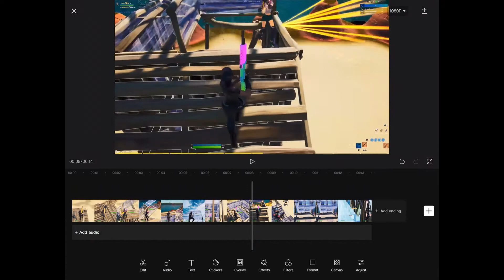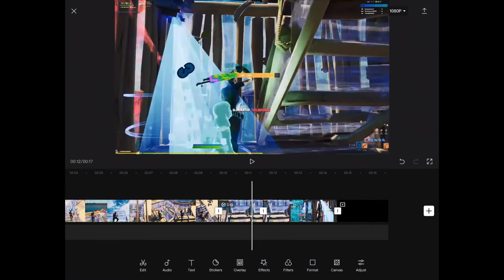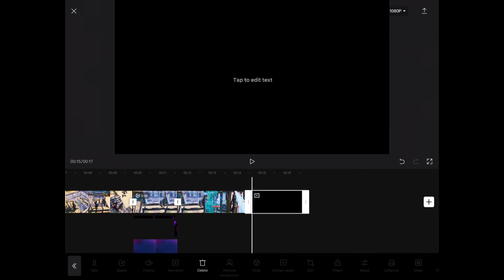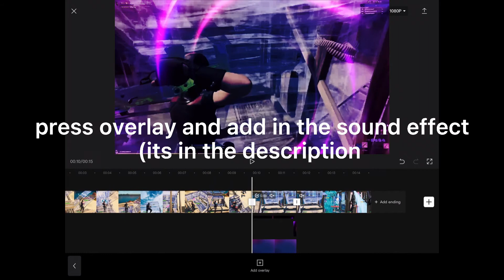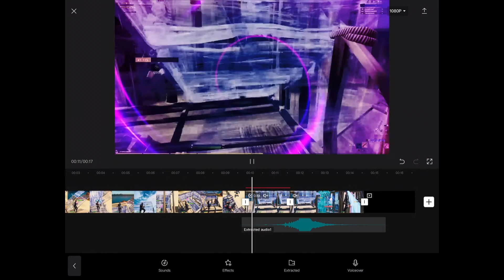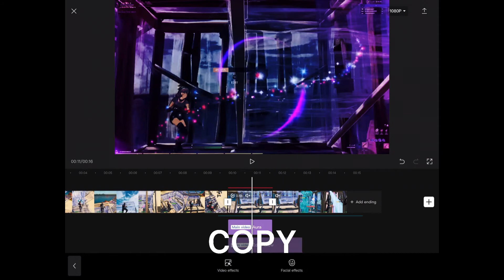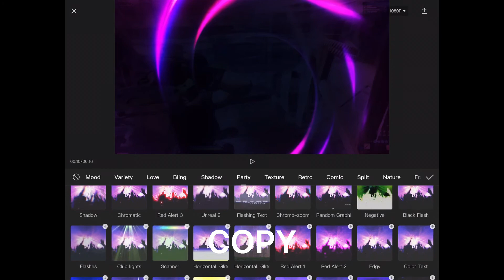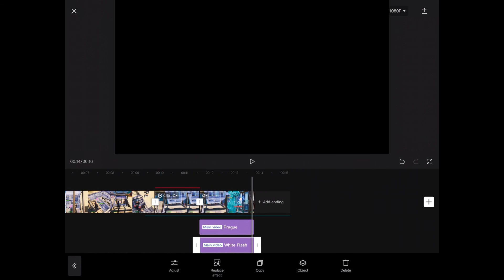How To Make This Insane Buildup On Capcut!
CLIP PACK SOON